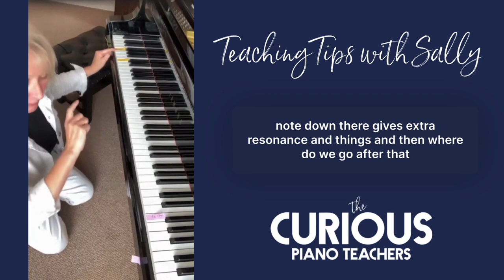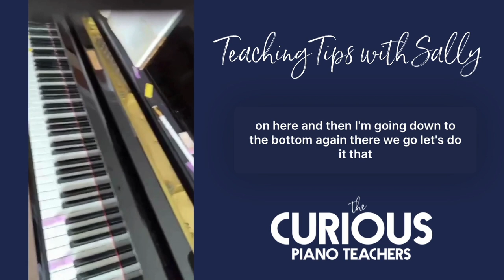Teaching Tips with Sally: Exploring the Keyboard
In this episode, Sally explores how the range of the keyboard has expanded over the years.

For more teaching tips, how-to videos, ready-to-use resources, and a Community of piano teachers who love to learn as much as they teach, check us out at: